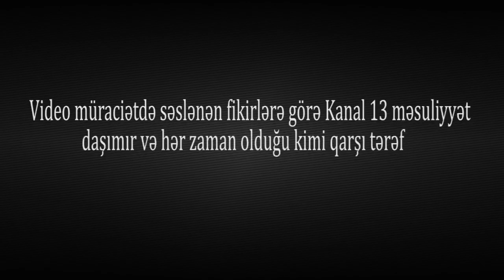"Bütün qonşuların gözü önündə döyülüb, söyüldüm,balalarımın həyatı təhlükədədir"-Suraxanıdan Şikayət